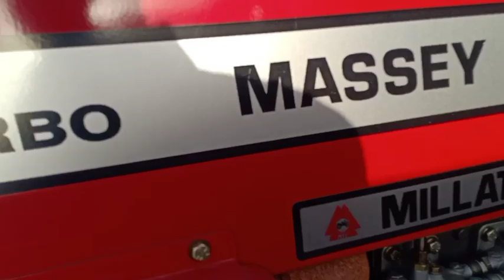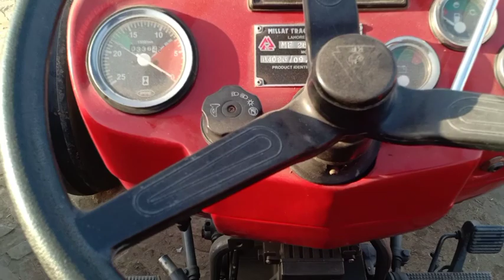Massey Ferguson Tractor Model 2021 for sale new condition raabta number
tractors
sonalika tractor
tractor wall video
tractor tochan
tractor stunt
tektar ki video
tractor short video
tractor ka
massey ferguson tractor
massey ferguson
punjab tractor
ford tractor
tochan tractor
vinyl wrap car
belarus tractor
massey 241
vichar vistar Content
old tractor

Auto
Faiz Tractor
Model Tractor
Tractor
Tractor in Pakistan
How to Tractor
2022 Model
2021 Model
2020 Model
2019 Model
2018 Model
2017 Model
2016 Model
2015 Model
2014 Model
2013 Model
2012 Model
2011 Model
2010 Model
2009 Model
2008 Model
2007 Model
2006 Model
2005 Model
2004 Model
2003 Model
2002 Model
2001 Model
2000 Model
1999 Model
1998 Model
1997 Model
1996 Model
1995 Model
1994 Model
1993 Model
1992 Model
1991 Model
1990 Model
1989 Model
1988 Model
1987 Model
1986 Model
1985 Model